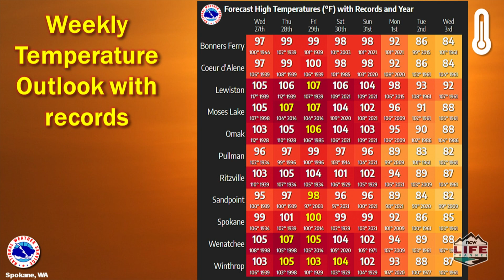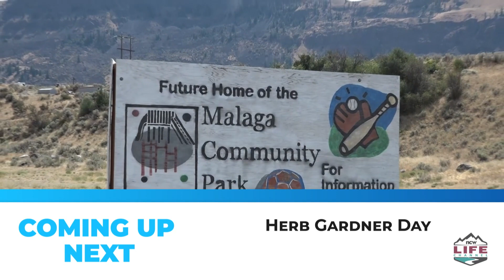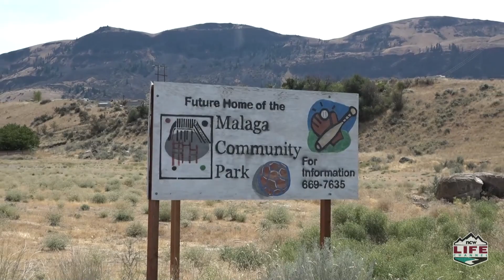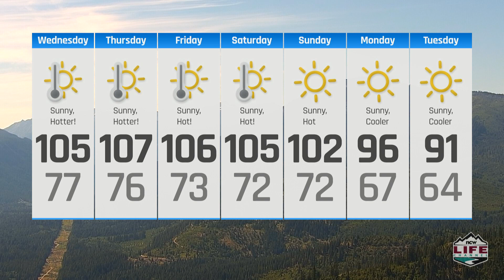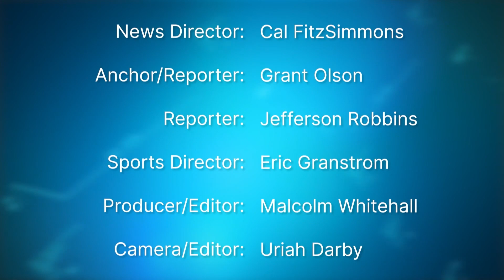NCWLIFE Evening News July 27th, 2022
A few of the news stories we’re following for you tonight, Firefighters had to extinguish a fire burning in heavy brush and trees early this morning on the Douglas County side of the Apple Capital Loop Trail. The man suspected of burglarizing several Leavenworth and Lake Wenatchee cabins has been formally charged with that crime and  A man who rammed his car into a Wenatchee police patrol vehicle in 2020 will serve a year and a day in jail.